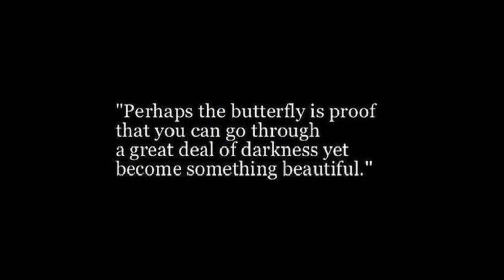Suicide kyon ? Short film | Horror story in Hindi | Scary Pumpkin 🔥🔥🔥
Suicide क्यों ?
Director - Nitesh oad
Story - Mayank gangwani
Production - Nitya photography
Actors - Nitesh, Abhinay
Camera man- Sourav vyas
Support team - pooja studio
social network - @neeteshoad (INSTAGRAM)

The Curse
paranormal activities
Bhutiya ghar
Hindi Stories
Latest kahaniya
Horror Stories
Funny Stories
Suspense Stories
Motivational Stories
Hindi Moral Stories
Funny Entertaining Vidoes
Bhooto Ki Kahaniya
Jadui Kahaniya
Chudail Ki Kahaniya
Dream Stories TV
Bhootiya Kahaniya
Ghost Stories
Darawani kahaniya
Save Girl Child
Moral Stories